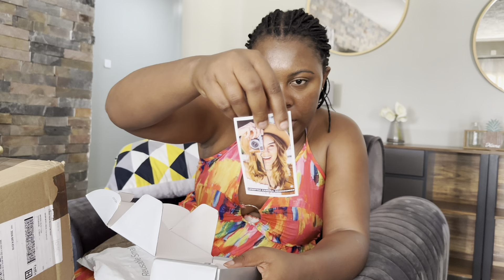VLOG| UNBOXING MY CAMERA | ZAMBIAN YOUTUBER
I rarely use my Facebook!

You can also buy the camera from @mks_electronicszm on instagram.

Remember to drink your water and be kind.

Karen